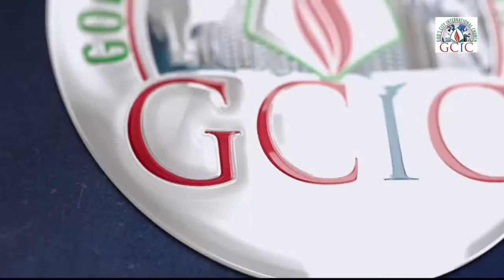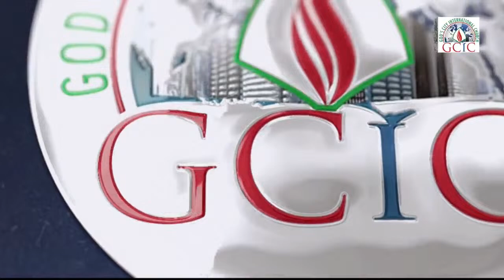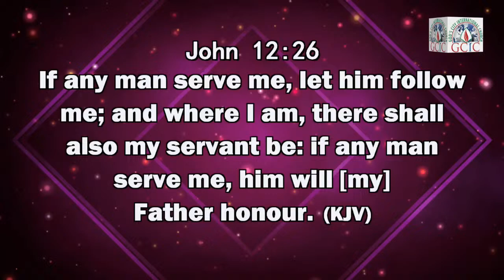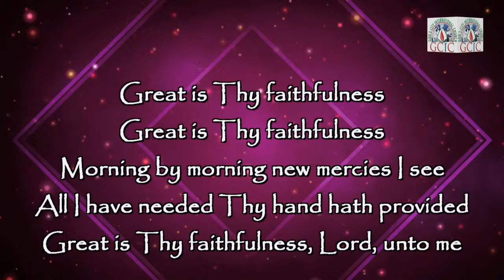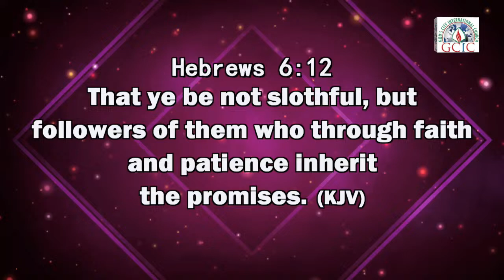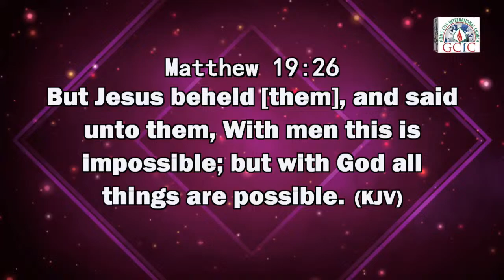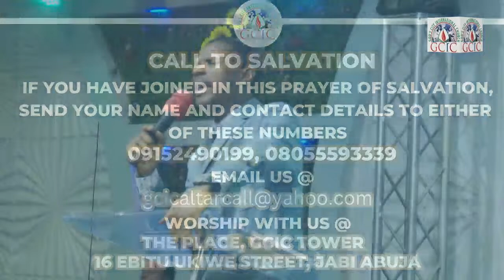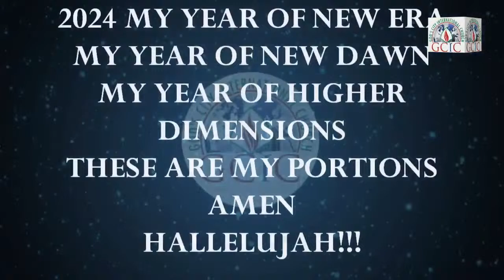SPECIAL HOUR OF POSSIBILITIES | 6THTH MARCH, 2024